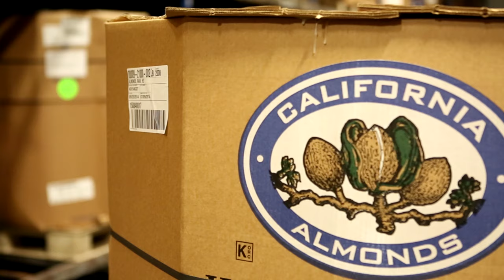Making HERSHEY’S Milk Chocolate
For the largest chocolate manufacturing facility in the world to take on the challenge of simple ingredients is monumental. Challenges in day-to-day operations occur from sourcing and receiving to validating, manufacturing and packaging but the employees at West Hershey Plant in Hershey, Pa. are dedicated to providing great-tasting chocolate.